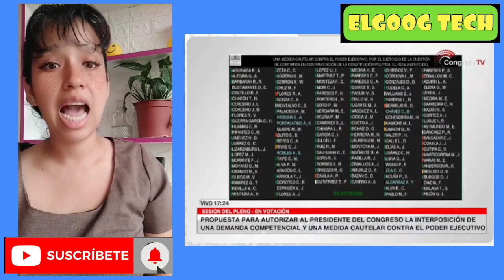ASÍ ESTÁN LAS COSAS ENTRE EL PODER EJECUTIVO Y EL LEGISLATIVO / ENTRE LO POLÍTICO Y JURÍDIC0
ASÍ ESTÁN LAS COSAS ENTRE EL PODER EJECUTIVO Y EL LEGISLATIVO / ENTRE LO POLÍTICO Y JURIDIC0